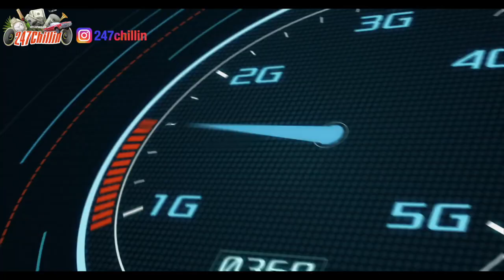🇹🇭🇰🇷🔥[EXCLUSIVE!]Korean Hiphop Junkie react to YOUNGOHM - แสงไฟ in the city (THAI/ENG SUB)